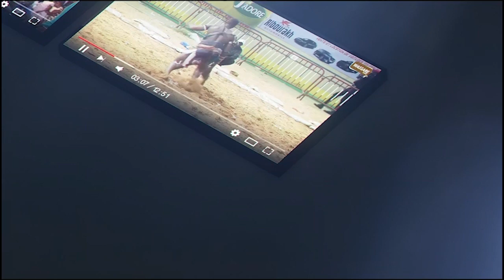Thiatou daouda fall tousse na lou reuy 🔥 avec Fils de Balla, Ndigeul, Bb Garga contre Guine bou yof